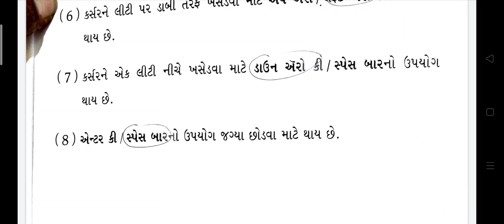24/02/2021, ધોરણ-1, કમ્પ્યુટર પરિચય